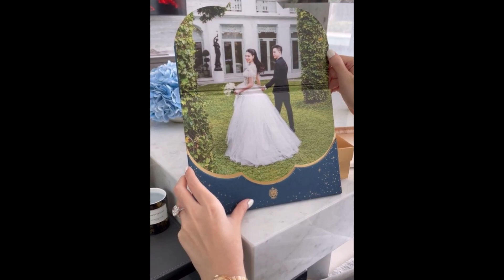เเคท ซอนญ่า เผยโฉมการ์ดเเต่งงานสุดหรู เตรียมตัวเป็นเจ้าสาว